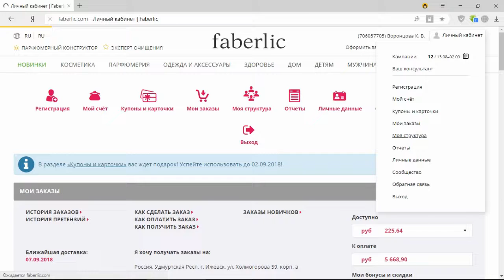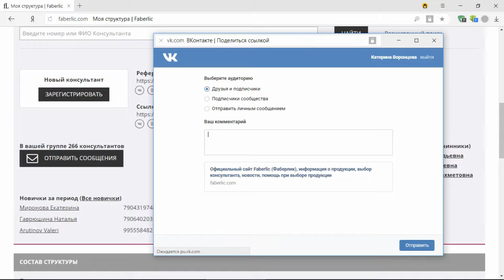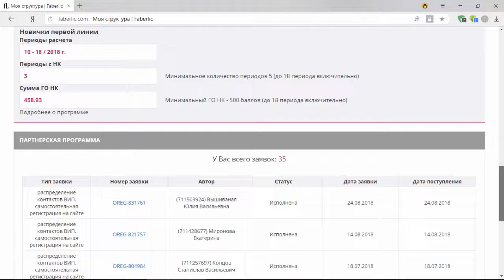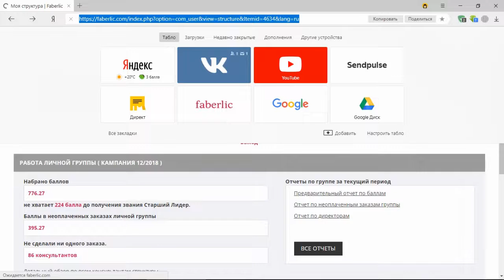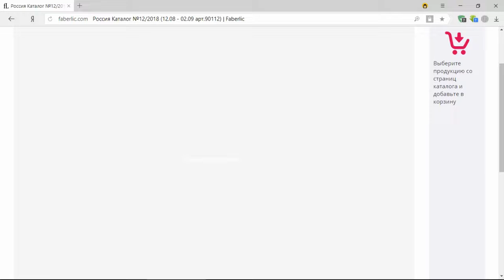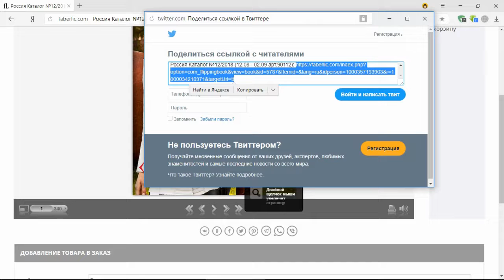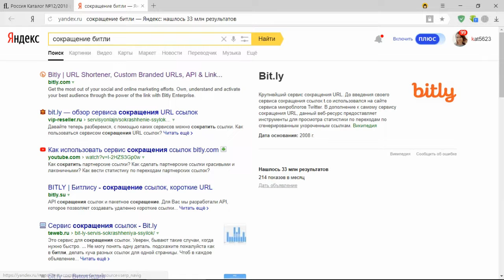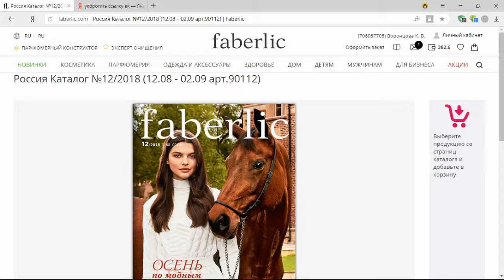3 важные ссылки в личном кабинете Faberlic